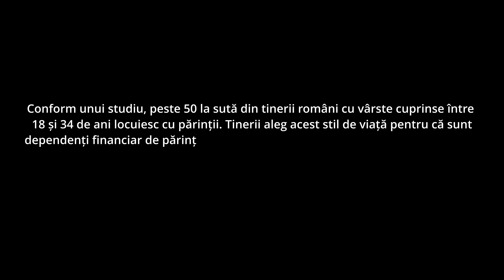GRĂDINIȚA PENTRU ADULȚI